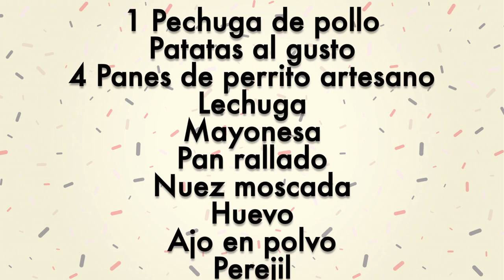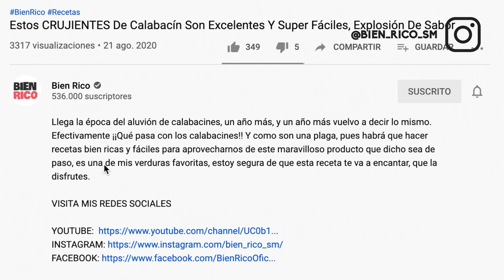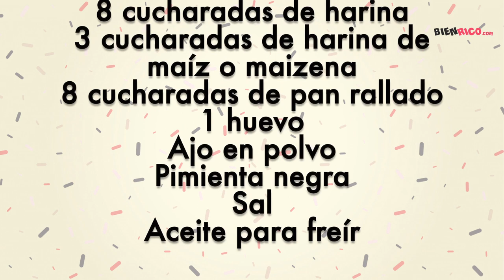¡¡Secreto Desvelado!! La Receta Casera De Long Chicken Es SUPER FÁCIL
Hoy hacemos uno de mis bocadillos favoritos del burger king, pero casero, que está mucho más rico, al menos para mi gusto. Es super sencillo de hacer así que...no os lo perdáis porque os va a encantar.